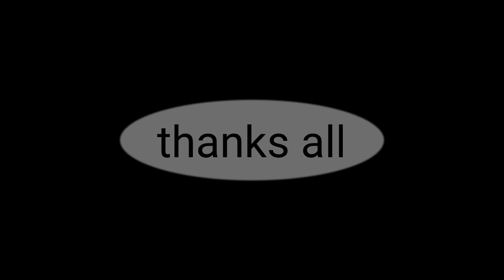മലക്കപ്പാറയിൽ ഭീതിയോടെ കബാലിയുടെ മുന്നിൽ...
malakkapara